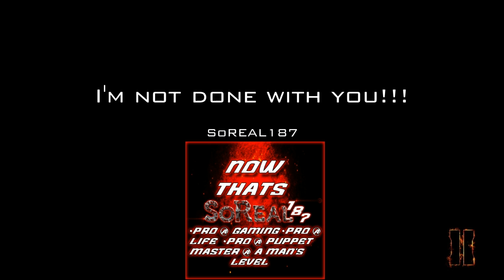B03 ELPRESADOR pathetic 47&0 Ratio 47.00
B03 ELPRESADOR pathetic 47&0 Ratio47.00